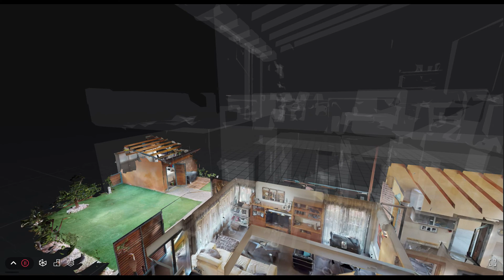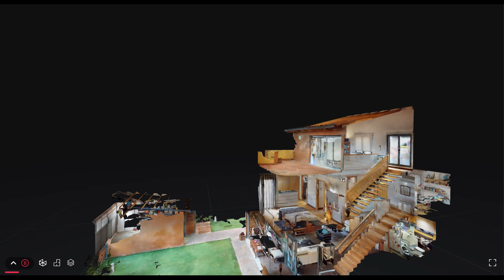CAN CAMP, L'AMETLLA DEL VALLÈS VIDEO TOUR VIRTUAL MATTERPORT BY ROMO REAL ESTATE